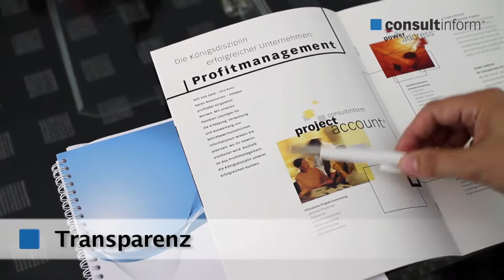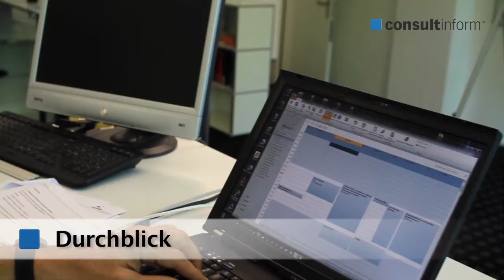Consultinform AG, Zürich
Die Consultinform AG entwickelt und implementiert praxisnahe Software für betriebswirtschaftliche Aufgabenstellungen. Unsere Produkte: PROJECT ACCOUNT: Projektcontrolling, Rechnungsstellung, Budgetierung, Nachkalkulation, Zeitwirtschaft, Ressourcenplanung (für alle Dienstleistungsunternehmen wie z.B. Unternehmensberater, Treuhänder, IT-Firmen, Ingenieure, Architekten usw. POWER ADDRESS: CRM System Adressverwaltung, für Ihr aktives Beziehungsmarketing, integrierte Mailingfunktionen, übersichtliche Suchfunktionen, hohe Integration in MS-Office). POWER PENDENCY: Zentrale Verwaltung und Überwachung firmenweiter Aufgaben und Aktivitäten. Dienstleistungen: Organisationsberatung, Prozessanalysen, Informatikkonzepte, Schulungen, Support.